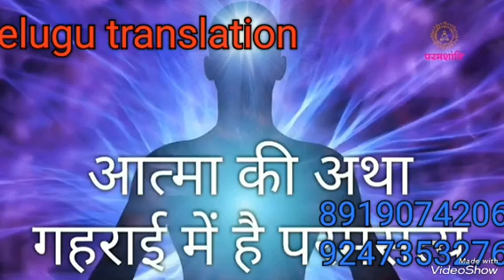బేహాద్ బ్రాహ్మణులుగా ఎప్పుడు అవుతారు🌹 by జ్యోతి ప్రకాష్ భాయి 🌹తెలుగులో దేవి